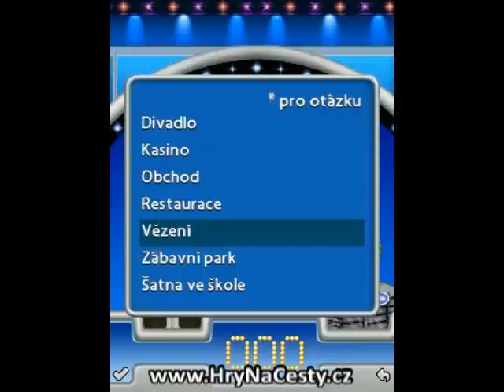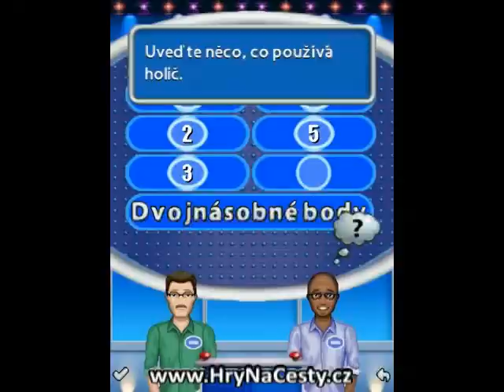5 proti 5, Family Fortunes [JAVA, J2ME]